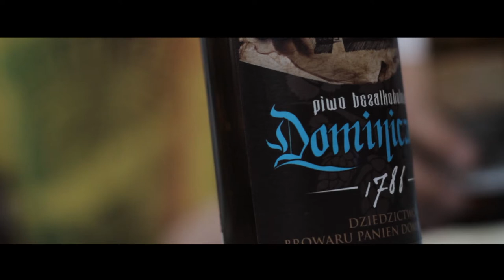Biesiada Trybunalska - Trailer (Full HD)